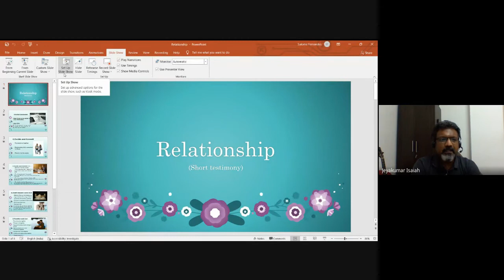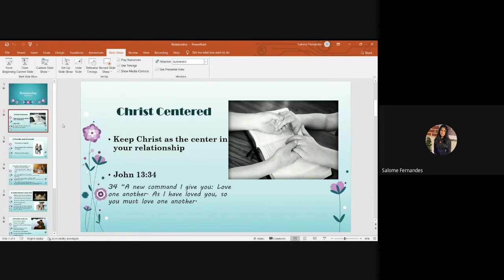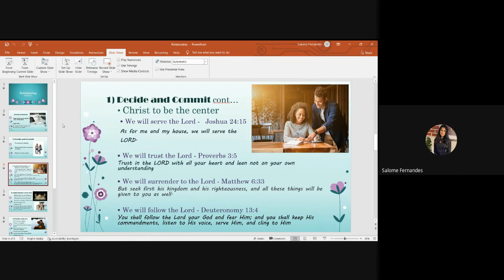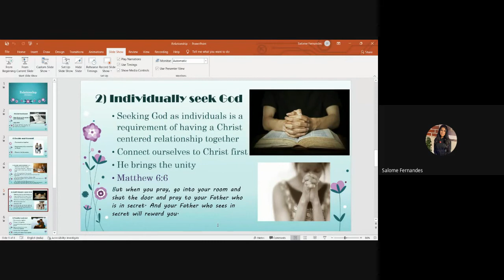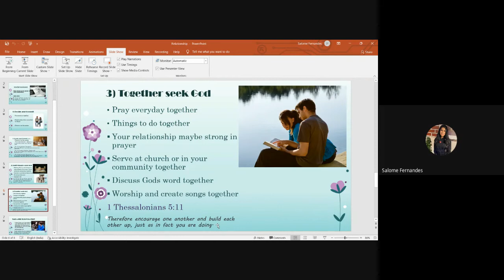Biblical Preaching (Homiletics) | Lecture 32 : BC204-BP-20211119